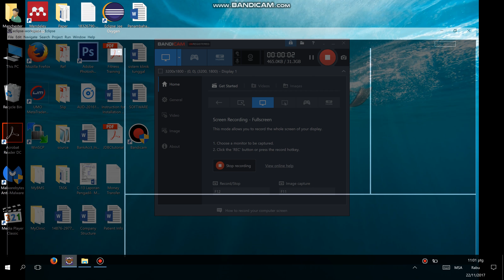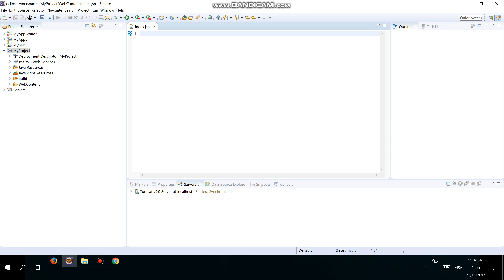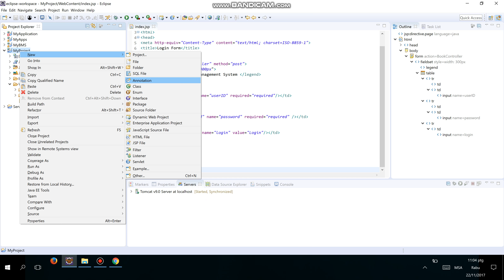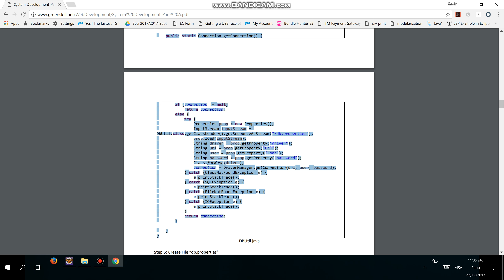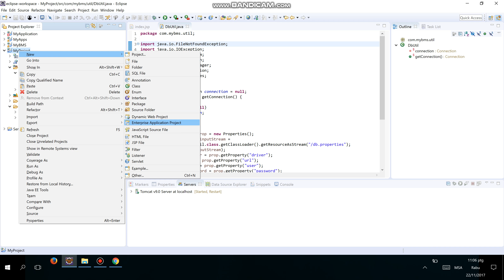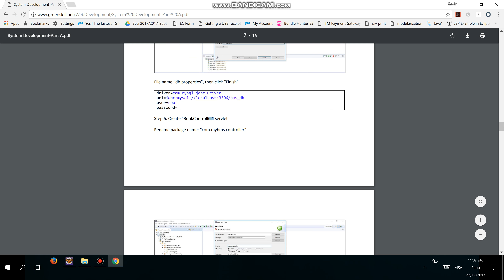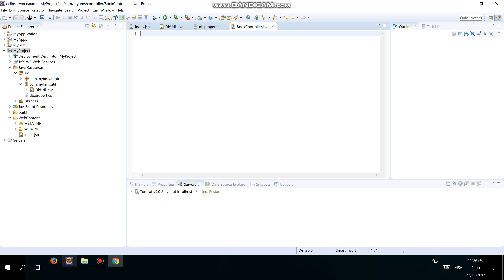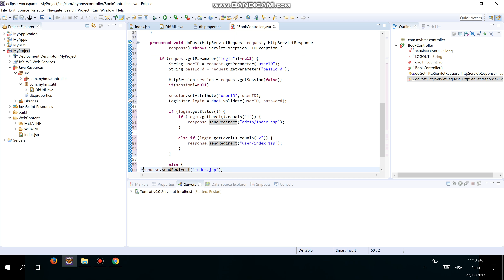Lesson 1 Part I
Part II - System Development - (Section A). Video 1